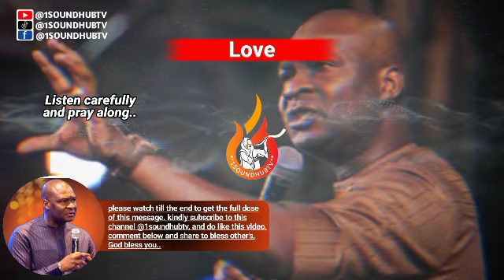DANGEROUS WAY YOU SILENCE CURSES AND LIMITATION IN YOUR LIFE (MUST WATCH) WITH APOSTLE JOSHUA SELMAN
▶Video original and produced exclusively by 1SOUND HUB TV
▶Footage licenced through Storyblock

Apostle Joshua Selman Nimmak is the Founder and lead Pastor of Koinonia Global, with the mandate of replicating the fullness of God's life men..

▶Our purpose of making these videos is to make quality educational motivational videos and share these with our viewers. Our work is original and drastically rearranged with unique editing to bring the best from the message.

▶1SOUND HUB TV is a Gospel channel with the goals to bring God's word to every souls in the world and of human influence through media with videos carefully edited by our team..

To easily get messages shared on this channel, search for these:
1soundhubtv,
apostle joshua selman prayer declarations,
apostle joshua selman prophetic prayer,

▶This video is original and produced exclusively by 1SOUND HUB TV